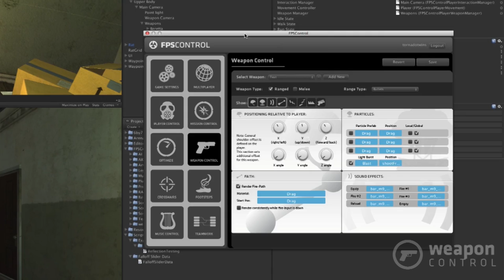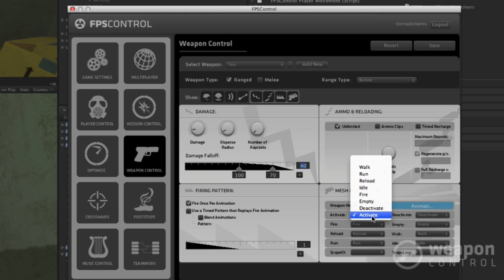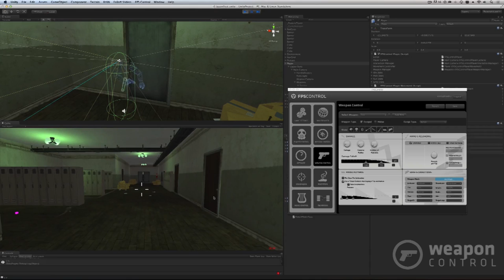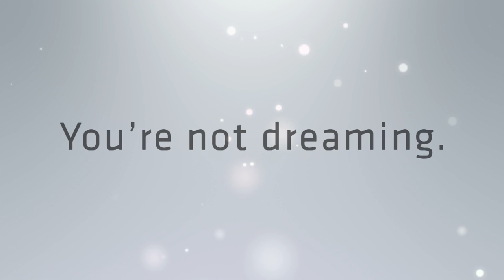Introducing "Weapon Control": Turn any 3d object into a FPS weapon (Unity 3d)